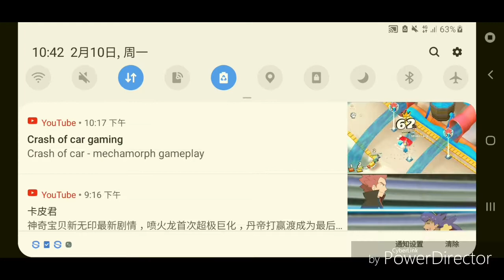CRASH OF CARS CAR QUEST #116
4 more to go!

DUN FORGET TO LIKE AND SUB😎👍